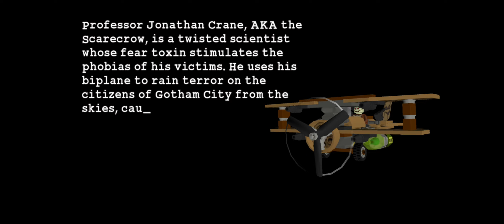batman lego game